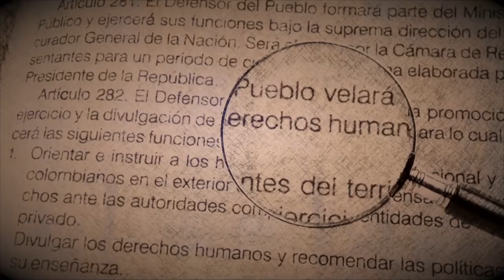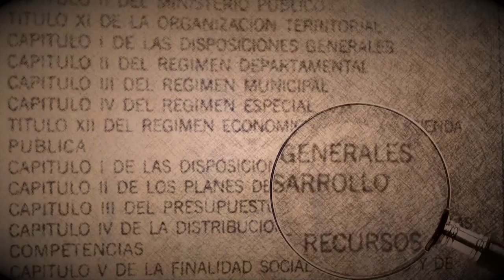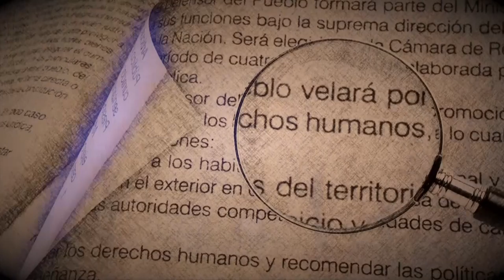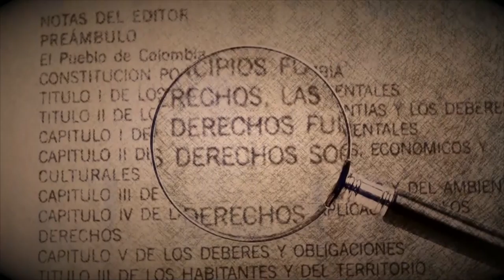AL DERECHO. EMISIÓN 25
TEMA: CÓDIGO DE POLICÍA, LEY 1801.